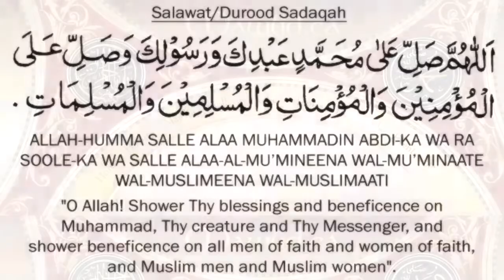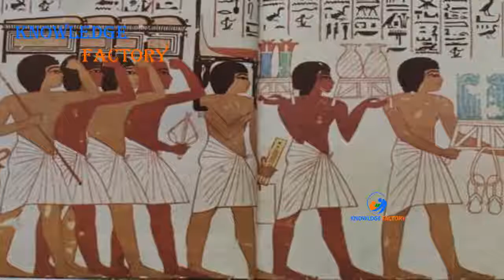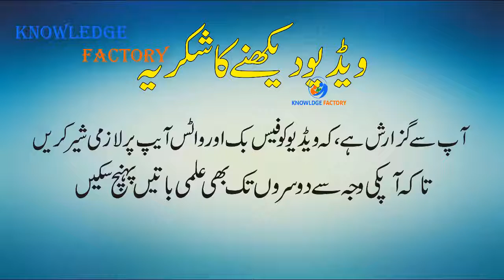Latest Scientific Research On EGYPT PYRAMIDS Urdu Hindi